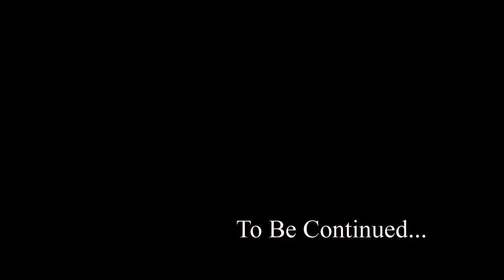An choi voi ban be cuoi tuan 2011